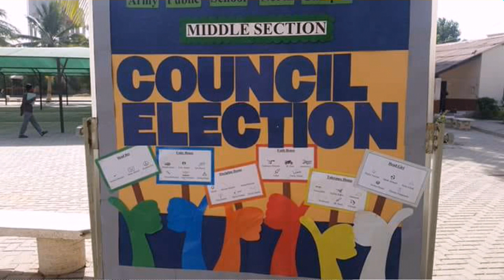Council election notice board decoration ideas || amazing display board ideas for school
Decoration Ideas